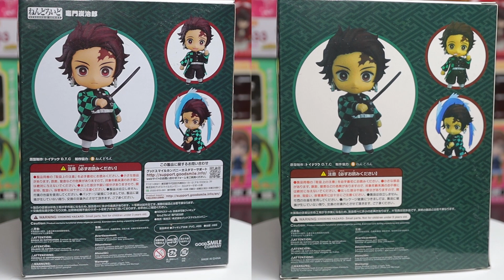Бутлег VS Оригинал | Kamado Tanjiro 1193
В данном видео вы можете увидеть обзор на оригинальную фигурку Nendoroid KamadoTanjiro 1193 из аниме Клинок, рассекающий демонов и её китайской копией.

- Можно приобрести бутлеги у меня